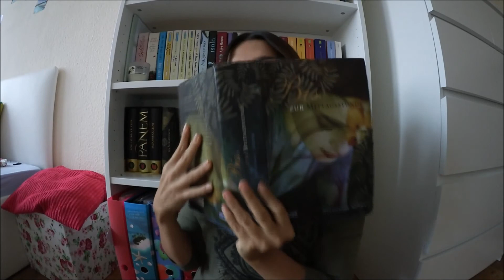Kleine Geheimnisse TAG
Heute gibt es den Kleine Geheimnisse TAG für euch. Viel Spaß! :)

Die Fragen:

1. Welchen Sinn würdest du am wenigsten vermissen? (Sehen, hören, riechen, schmecken, fühlen)
2. Hast du noch geliebte Kuscheltiere aus der Kindheit?
3. Was wolltest du als Kind werden?
4. Hast du Piercings oder Tattoos? Wenn ja an welcher Stelle?
5. Bei welchem Buch oder Film hast du als letztes geweint?
6. Gibt es einen Film, der dich immer zum Weinen bringt?
7. Wenn du eine kostenlose Schönheits OP bekommen würdest, würdest du es tun und wenn ja, was würdest du an dir verändern lassen?
8. Bei welcher Süßigkeit wirst du schwach und willenlos?
9. Bist du auf etwas besonders stolz?
10. Hast du Narben?
11. Frostbeule oder Bunsenbrenner? Hast du größere Probleme mit Hitze oder Kälte?
12. Hast du einen Kosenamen?
13. Hast du schon mal eine berühmte Person getroffen bzw kennen gelernt? Wenn ja, wen?
14. Bist du ein Buchkuschler inkl. streicheln, dran riechen und betrachten?
15. Für welche Eigenschaft an dir erhälst du oft Komplimente?
Bonusfrage:
Was war das schönste Geschenk das du jemals bekommen hast?

*Die Bonusfrage muss man sich doch nicht selbst ausdenken, haha. :D

Ich tagge:

lesenistmeinetherapie
Lesen mit Pitt
Vanessa's Lumos Libris
1ladystyle
Hannah's City of Books

Wo ihr mich noch findet:

Bookstagram: buecherjase
Goodreads: buecherjase
Lovelybooks: buecherjase
Wattpad: buecherjase